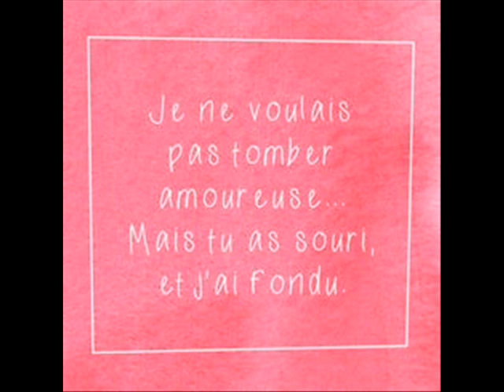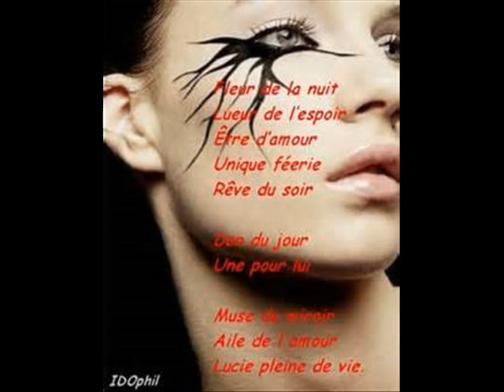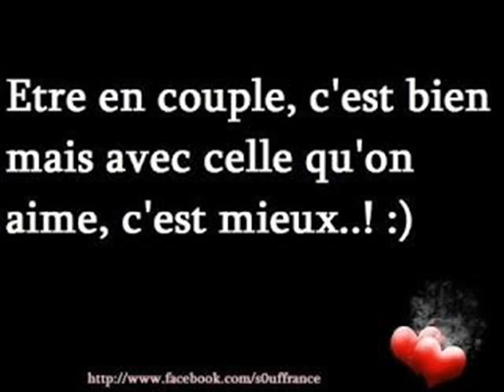ANTOURIA JE TAIME MON HOMMES YAZALDE